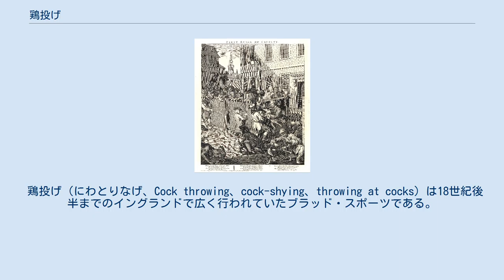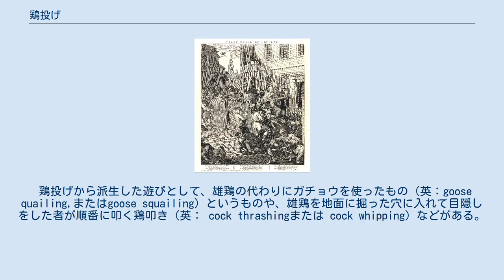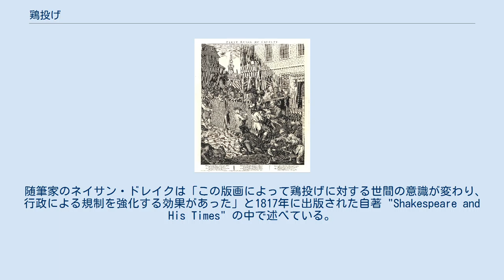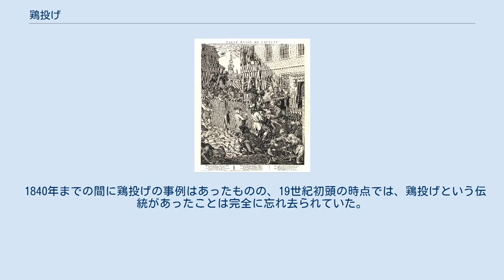鶏投げ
ブラッド・スポーツ
ウィリアム・ホガースの『残酷の4段階』の第1プレートでは、学童たちが鶏投げをする様子が描かれているが、他の者が棒を投げようとしているときに、的となる雄鶏が逃げ出さないように構える行為は危険であるとされていた。
 鶏投げ（にわとりなげ、Cock throwing、cock-shying、throwing at cocks）は18世紀後半までのイングランドで広く行われていたブラッド・スポーツである。
この遊びは、柱に縛り付けた雄鶏に向かってコクステール（cokstele）と呼ばれる重い棒を順番に投げつけ、雄鶏が死んだところでゲーム終了となる。
 鶏投げは、伝統的にパンケーキ・デイと深く結びついたものとされており、1737年の「ザ・ジェントルマンズ・マガジン」に寄せられた記事では、イギリスの文化において反ガリア主義の風潮が起こっており、雄鶏はフランスを象徴する存在であることから、鶏投げはフランスに対する昔からの憎しみに起因するのではないかとされている 鶏投げはどの階級においても娯楽として親しまれており、特に子どもたちの間で遊ばれていたが、闘鶏ほど一般的ではなかった 。
 トマス・モアは幼少時には鶏に向かってうまく棒を投げられると述懐していた。
 もし雄鶏の脚が折れてしまったり、遊んでいるうちに弱ってしまった場合は、雄鶏が動かないようにするために陶器の壷の中に入れた。
 鶏投げから派生した遊びとして、雄鶏の代わりにガチョウを使ったもの（英：goose quailing,またはgoose squailing）というものや、雄鶏を地面に掘った穴に入れて目隠しをした者が順番に叩く鶏叩き（英： cock thrashingまたは cock whipping）などがある。
また、サセックスでは、1.2～1.5mほど長さの紐につながれた雄鶏に犬をけしかけさせる牛攻めに似た遊びが存在していた。
 1820年代に描かれた風刺画。
この絵では、初代ウェリントン公アーサー・ウェルズリーが、鶏投げの的として描かれている ブリストルのピューリタンの役人たちにより、パンケーキ・デイに鶏や犬や猫を投げる遊びを禁ずる法律が1660年に制定された際、徒弟たちによる反乱が発生した。
 その後、イングランドでは価値観の変遷や動物福祉の意識向上などにより、鶏投げの人気は次第に弱まっていった。
 ウィリアム・ホガースが1751年に出版した版画集『残酷の4段階』において、動物虐待が将来の犯罪の兆候であることを示すために、鶏投げは第1プレートに描かれていた。
 随筆家のネイサン・ドレイクは「この版画によって鶏投げに対する世間の意識が変わり、行政による規制を強化する効果があった」と1817年に出版された自著 "Shakespeare and His Times" の中で述べている。
 また、英国教会の神学・政治経済学者であるジョサイア・タッカーは1753年に発表した"Earnest and Affectionate Address to the Common People of England Concerning their Usual Recreations on Shrove Tuesday"の中で、鶏投げを「最も残酷で野蛮な娯楽」として批判し、「かわいそうな罪のない生き物に対して延々と行われる虐待行為」としての鶏投げとその苦痛に注目した。
 18世紀半ばから、上流階級においても鶏投げの人気は衰えていき、世論の高まりを受けて鶏投げに対する罰金刑が制定されたほか、多くの地域でも鶏投げを禁止する法律が制定され、治安判事がこの問題に対して厳しい判断を下した。
 1840年までの間に鶏投げの事例はあったものの、19世紀初頭の時点では、鶏投げという伝統があったことは完全に忘れ去られていた。